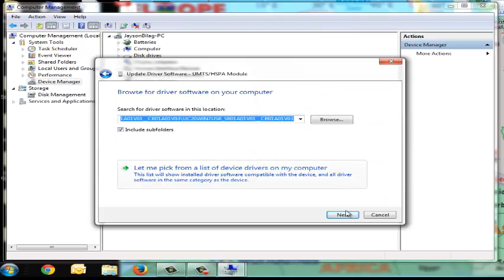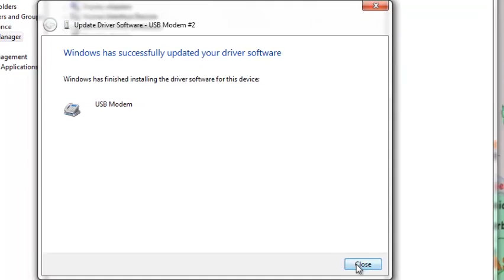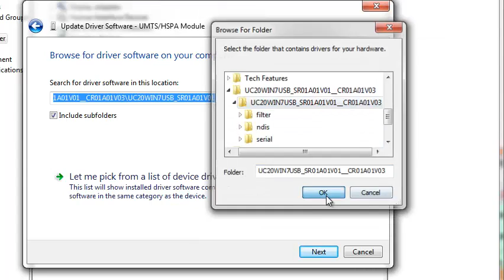UC20 Windows 7 Driver Installation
Quectel UC20 Windows 7 Driver Installation Demo